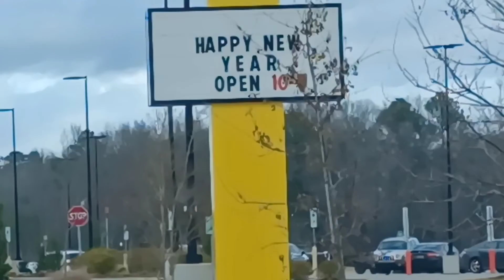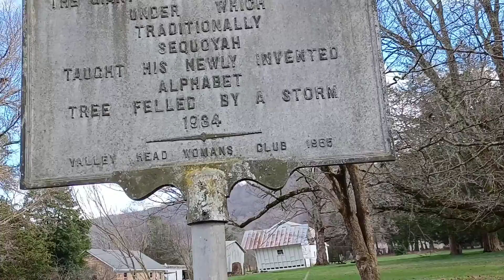The scenic route home! Huntsville to Danielsville in five minutes!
The ride home, sped up, with music. And something learned along the way.
travel
adventure
scenic trip
sights
rural America
back road
southeast
tourist
Georgia
Alabama

music downloaded from Inshot video editing app.

Musician: @iksonmusic